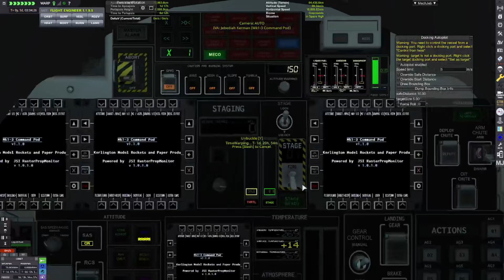GSA begginings PT3